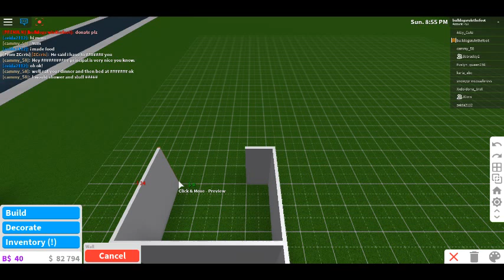deleting my bloxburg concert show case!